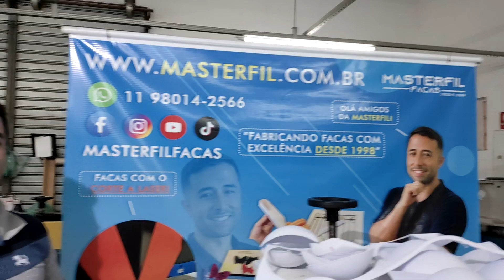FACAS PARA CORTE DE BOJO, FACA DE CORTE PARA BOJOS, CORTE E VINCO PARA BOJOS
Olá amigos da Masterfil! Dessa vez estamos trazendo essa faca para corte de bojos!

Quer uma faca personalizada? entre em contato conosco aqui em baixo e faça seu orçamento sem custo!  Aguardamos seu pedido! um abraço da Masterfil Facas!